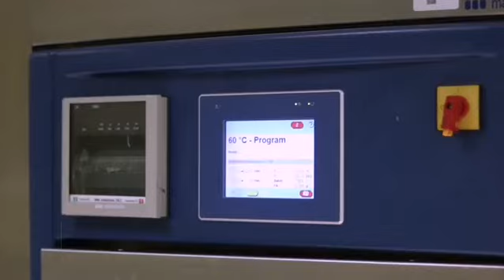Mərkəzi Klinika hər zaman xidmətinizdə!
Mərkəzi Klinikada müasir tələblərə cavab verən Mərkəzi Sterilizasiya şöbəsi fəaliyyət göstərir. Bizim şöbədə “isti” və “soyuq” sterilizasiya aparılır. Yüksək temperaturlara dözümlü olan tibbi cihaz və alətlər üçün 3 böyük həcmli buxar avtoklavları var. Yüksək temperaturlara dözümü olmayan tibbi alətlərin sterilizasiyası isə Etilen oksid qaz sterilizatoru, Formaldehid və Hidrogen peroksid plazma sterilizatorlarında aparılır.

Müasir cihazların olmasından vacib olan bu cihazların düzgün istifadəsi və sterilizasiya prosessinə nəzarətdir. Nəzarət sterilizasiya prosessinin fərqli mərhələlərində aparılır:

Hər cihazin avtoreqistratoru var, bunun vasitəsi ilə cihazın işi saniyələrlə qeydə alınır. Cihazda hər hansı mərhələsində (buxar, vakum, sterilizasiya) problem olarsa, reqistrator bunu qeyd edir.
Hər gün işə başlayanda avtoklavların texniki vəziyyəti Bowie-Dick testlə yoxlanılır
Hər bir tibbi alət sterilizasiyadan əvvəl paketlənir və hər bir paketdə kimyəvi indikatorlar istifadə olunur.
Həftədə bir dəfə cihazların işi bioloji indikatorlarla yoxlanılır.
Sterizasiya şöbəsində “cirkli”dən “təmiz”ə doğru olan iş axını prinsipinə riayyət olunur.

 ☎105
 ☎(012 ) ‪492 -10‬ -92
Mərkəzi Klinika Xəstəxana Parlament pr. 76
Mərkəzi Klinika Ambulatoriya Zərifə